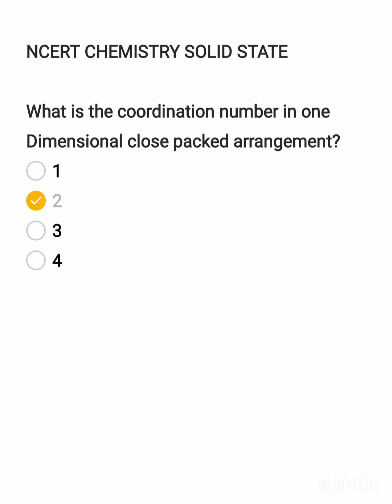NCERT CHEMISTRY SOLID STATE COORDINATION NUMBER